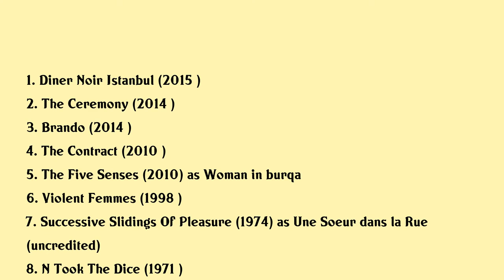Catherine Robbe-Grillet Movies list Catherine Robbe-Grillet| Filmography of Catherine Robbe-Grillet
Catherine Robbe-Grillet Full Movies List Filmography of Catherine Robbe-Grillet

Latest movies of Catherine Robbe-Grillet are:

1. Diner Noir Istanbul
2. The Ceremony
3. Brando
4. The Contract
5. The Five Senses
6. Violent Femmes
7. Successive Slidings Of Pleasure
8. N Took The Dice
9. Eden And After
10. The Man Who Lies
11. Trans Europ Express
12. The Immortal One

Complete list of movies acted by Catherine Robbe-Grillet are in this video.

Please Comment down your favorite movie of Catherine Robbe-Grillet